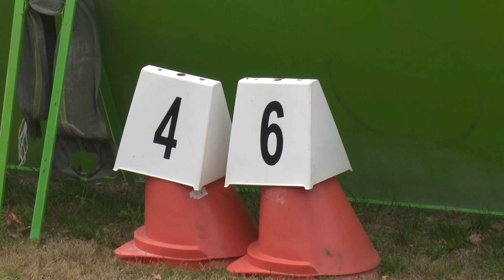Predstava v Lipici